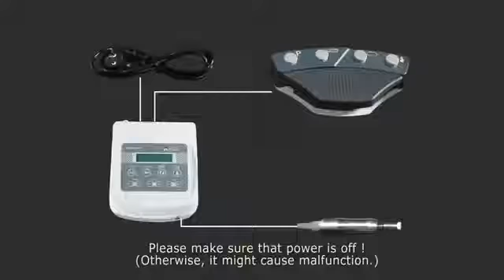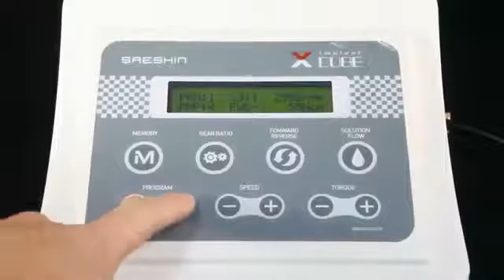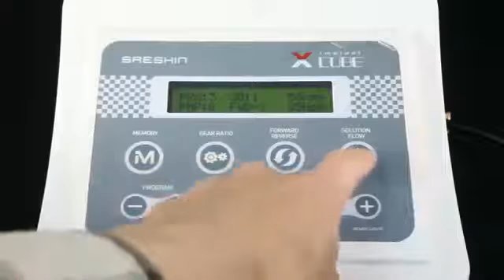Unboxing Saeshin X Cube Implant Engine Dentbear.com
The X Cube Implant Engine by Saeshin is a surgical motor system used in oral surgery, implant surgeries and different kinds of micro surgery procedures. The precision micromotor handpieces designed and manufactured by Saeshin have been globally recognized since 1976 for their quality control. It has a reduction geared contra angle handpiece with internal and external irrigation. The handpieces are available as lever type or a button type. The reduction ratios of the handpieces are 16:1, 20:1, 32:1 and 64:1. These handpieces are autoclavable.